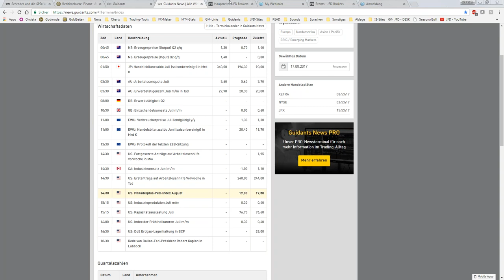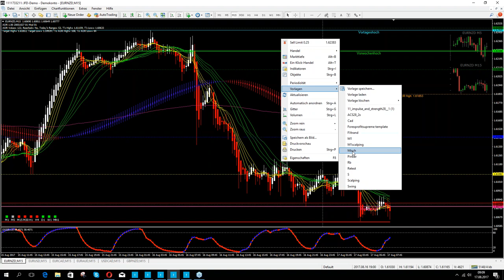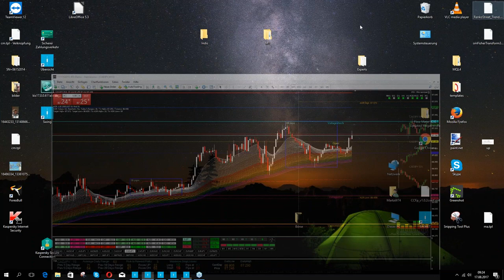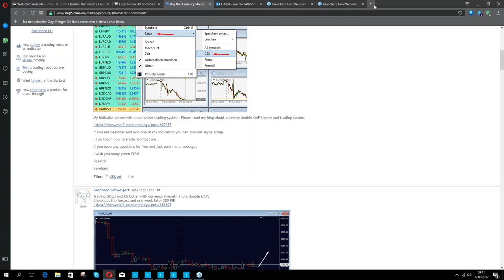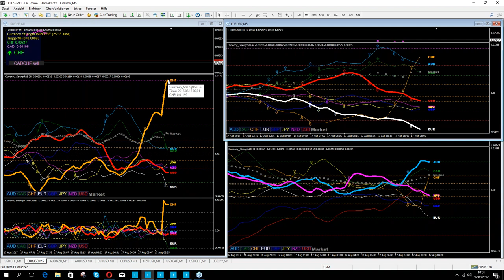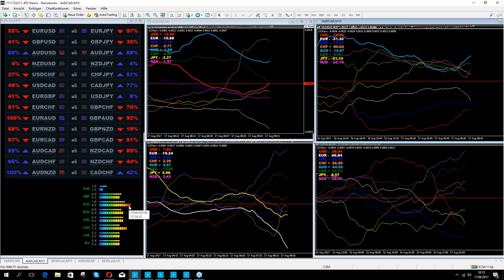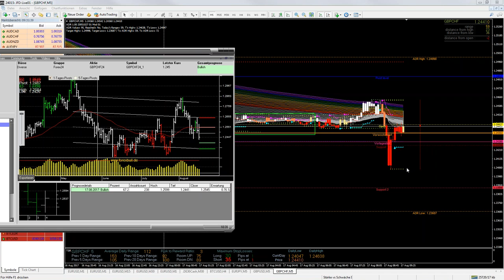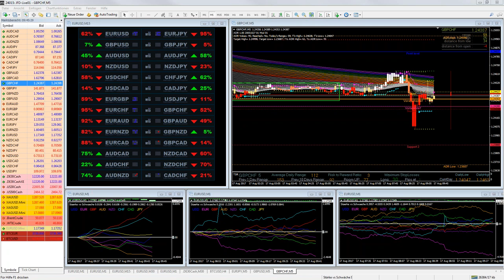August 2017 - Teil 1 - JFD Live-Event: Rainbow Trading im Doppelpack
Heute lässt sich Marta, eine frühere Teilnehmerin der Rainbow-Seminar-Reihe, über die Schulter schauen und erklärt Ihre Ansichten und Vorgehensweise. Zudem zeigt Sie die Anwendung mit verschiedenen Währungsstärke-Indikatoren und vieles mehr.